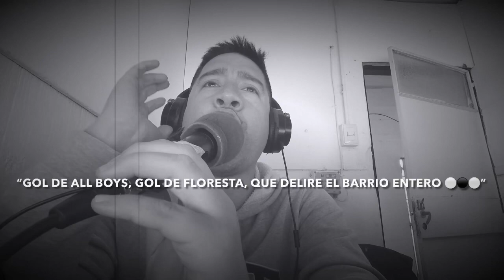Así relaté los goles de All Boys ⚪️⚫️⚪️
Les comparto mi relato de los tres tomes de All Boys ante Chicago.

Fiesta inolvidable y paseo rotundo de Floresta a los de Mataderos.